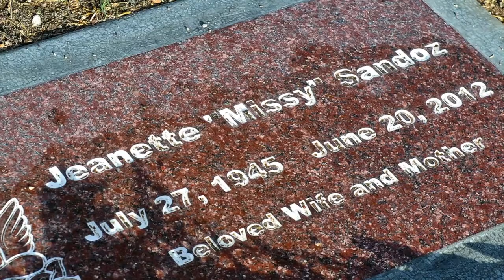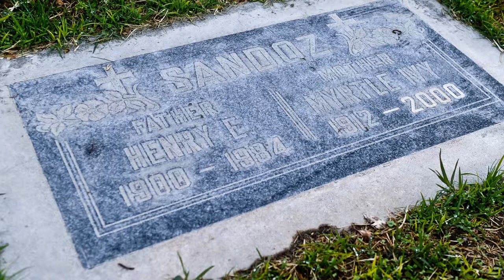Hinkley: Lester White vows to stay as long as he can help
Lester White, Hinkley Interview